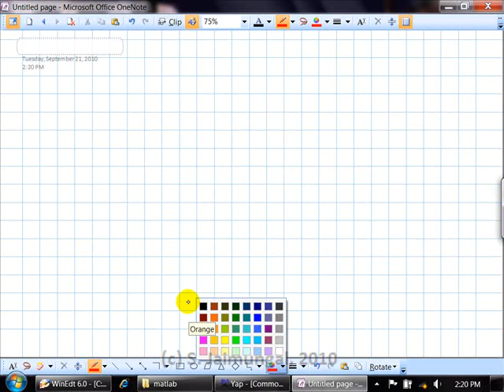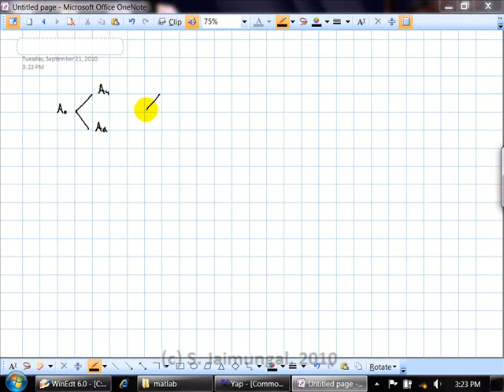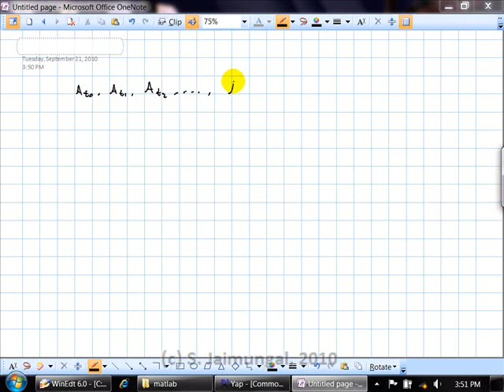UToronto Lecture ACT460 2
ACT 460 / STA 2502 – Stochastic Methods for Actuarial Science from the University of Toronto

Course Description: This course is an introduction to the stochastic models used in Finance and Actuarial Science. Students will be exposed to the basics of stochastic calculus, particularly focusing on Brownian motions and simple stochastic differential equations. The role that martingales play in the pricing of derivative instruments will be investigated. Some exotic equity derivative products will be explored together with stochastic models for interest rates.